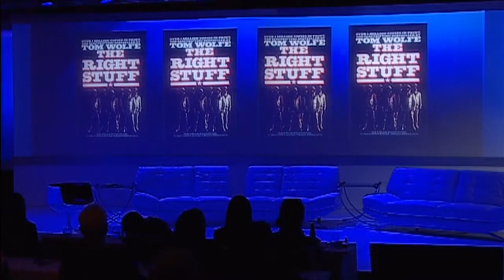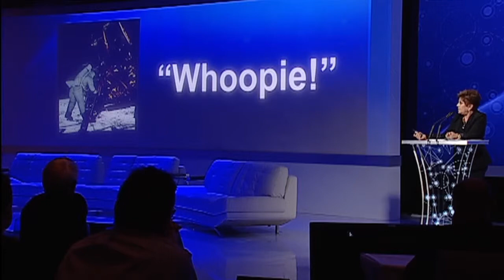Nancy's Story: How American hospitals are failing us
According to the CDC, medical errors are the third leading cause of death in the United States. This epidemic doesn't spare the wealthy, the affluent or even American heroes. Nancy Conrad shares her story about how her husband famed astronaut, Pete Conrad, died in the hospital due to multiple medical system failures including lack of communication, failure to rescue and failure to deliver blood safely.